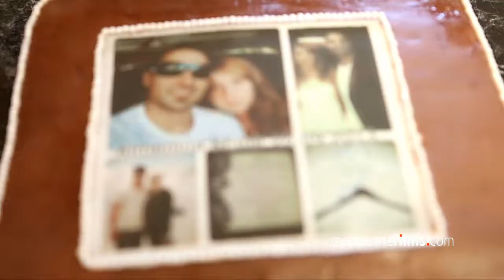Emir and Almedina Wedding.